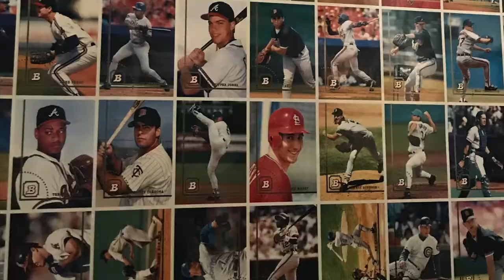Baseball Americana | New Exhibit at the Library of Congress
The newest exhibit at the Library of Congress is all about the American past time of Baseball.

Book one of our Capitol Hill tours and enjoy a guided highlights tour of the Library of Congress with one of our guides